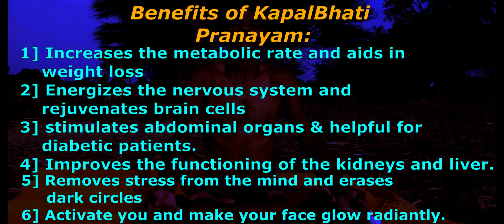कलियुग की संजीवनी- कपालभाती प्राणायाम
Today once again I am showing you the best way of salvation from Decease,
and that is KapalBhati pranayam.
Nowadays there is situation of global pandemic so its our primary duty to keep our-self healthy
feet & fine.
There is no easy and better way than yoga & pranayama to be healthy and happy.
KapalBhati pranayama having following vital benefits:
1] Increases the metabolic rate and aids in weight loss
2] Energizes the nervous system and rejuvenates brain cells
3] Stimulates abdominal organs & helpful for diabetic patients.
4] Improves the functioning of the kidneys and liver.
5] Removes stress from the mind and erases dark circles
6] Activate you and make your face glow radiantly.

So let's do KapalBhati Pranayama today. !